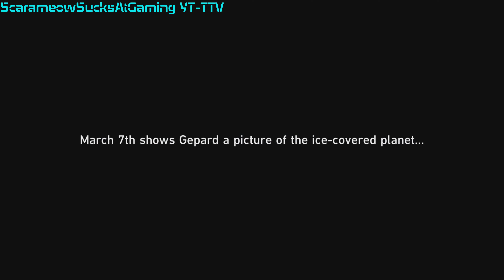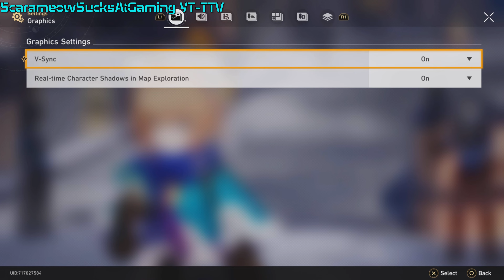FINALLY SOME WARMTH